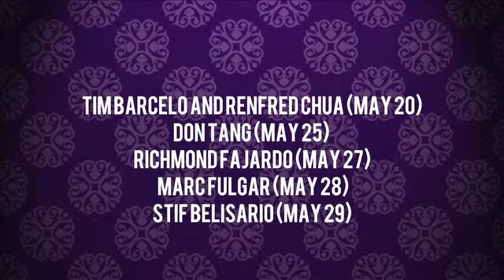MACAbuzz Season Finale - SONGIFIED!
Buzzing!

Incoming Freshmen = 2 BLOCKS WOW! =)) QQ and QQ1

MACAOrsem - June 16, 2012 CTC 102. Contact Heads if you want to help or if you have concerns, (Cedie Tirol - 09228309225 Christian Chan - 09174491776)

RECweek will be held last week of June or 1st week of July. Contact heads if you want to help or volunteer for shifts (Arianne Gervacio - 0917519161 Christine Balite - 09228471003)

Happy Birthday to the ff. people: Tim Barcelo and Renfred Chua (May 20); Don Tang (May 25) Richmond Fajardo (May 27); Marc Fulgar (May 28); Stif Belisario (May 29)

Await for the return of MACAbuzz, but as always KEEP on B! :D